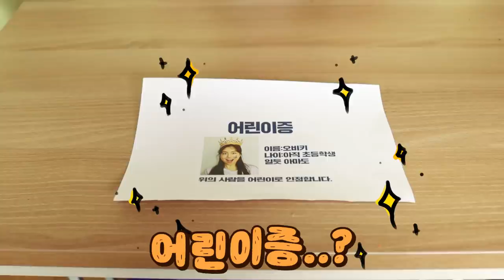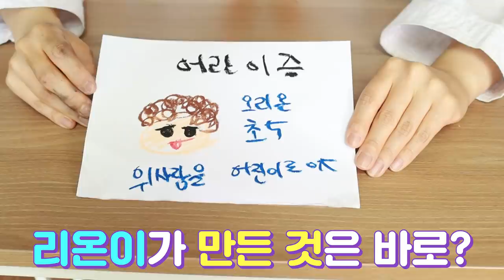부자vs거지 어린이날: 놀이공원 가다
어린이날을 맞이하여 열리는 행상에 참여했어요!
과연 이들은 얼마나 재밌는 어린이 날을 보낼 까요?!